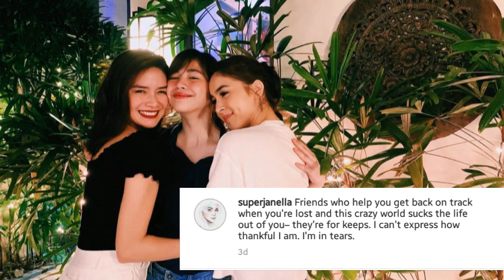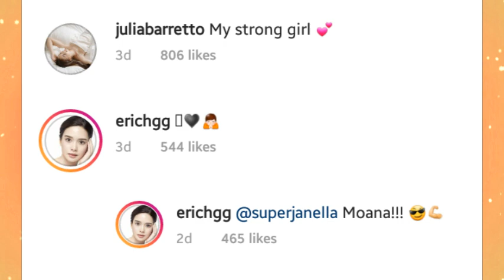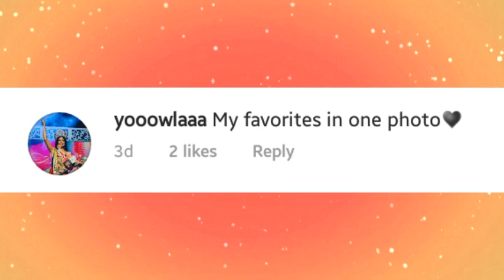Janella BESTFRIEND na si Erich at Julia BFFGoals